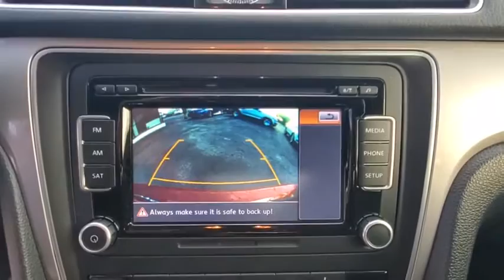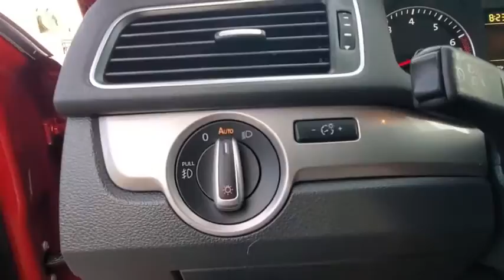2015 Volkswagen Passat Orlando, Sanford, Kissimme, Clermont, Winter Park, FL 200512A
Fortana Red Used 2015 Volkswagen Passat available in Orlando, Florida at Dave Maus VW North. Servicing the Sanford, Kissimme, Clermont, Winter Park, FL area.
2015 Volkswagen Passat 1.8T Limited Edition - Stock#: 200512A - VIN#: 1VWAT7A30FC102450